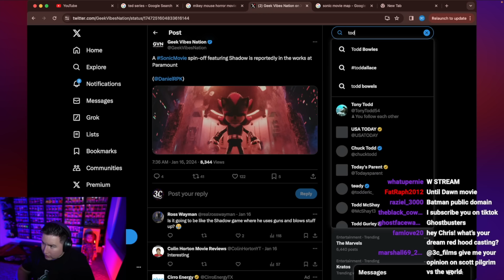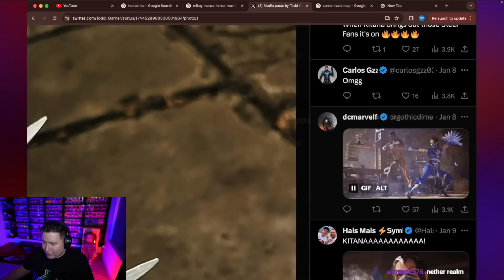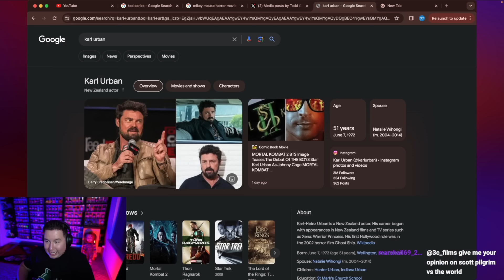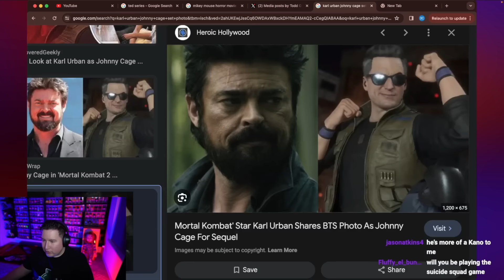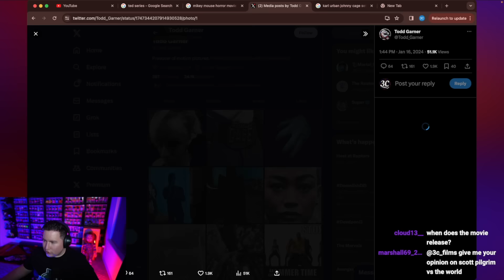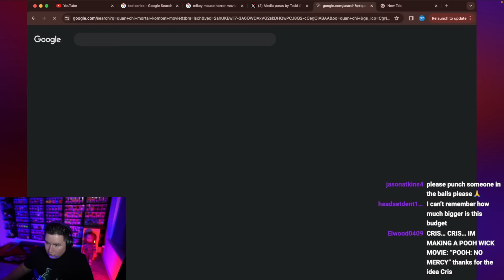Mortal Kombat 2 Teaser First Look At Johnny Cage